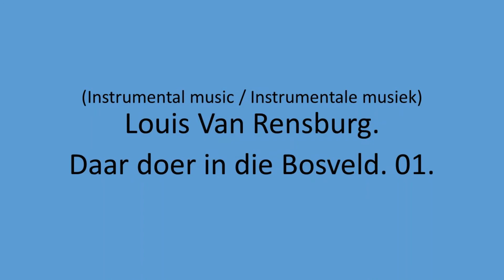Louis Van Rensburg - Daar doer in die Bosveld. 01.